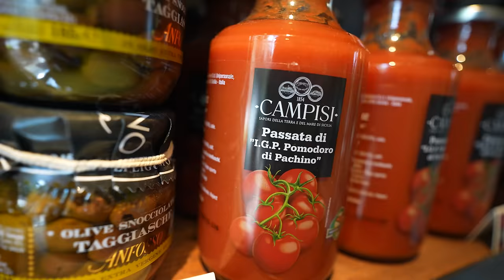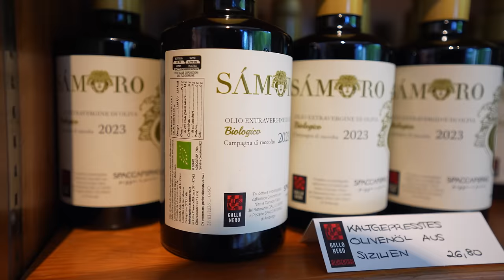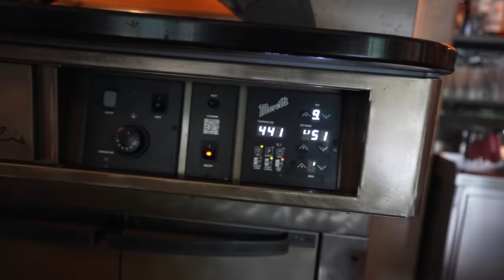JUNGUNTERNEHMERIN WILL MEIN URTEIL (SCHAFFT DIESE PIZZA ES NACH GANZ OBEN?)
Eine Auszeichnung zur top 50 Pizza in Europa, einzigartige Kreationen und eine erfolgreiche Unternehmerin… All das findet ihr in diesem Video!
2x 10€ sparen mit der Uber Eats App  @UberEats
Code: Holle
Mein offizieller Zweitkanal:
Code: Holle10
Spaccaforno
Erdkampsweg 6, 22335 Hamburg
Gute Arbeiter:
Finales Video: Filmjohann